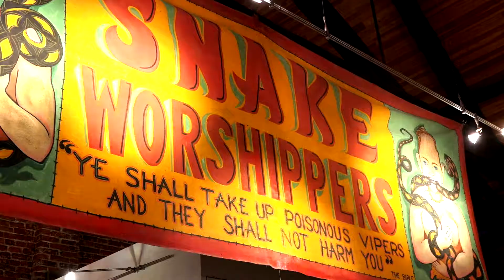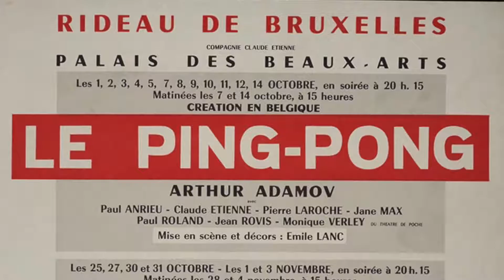Welcome to our World: The Idiopathic Ridiculopathy Consortium Deconstructed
The Existential Inner Workings of the IRC, Explained.
Thanks to the PHILO Project, whose mission is to provide professional videos for small Philadelphia nonprofits free of charge.